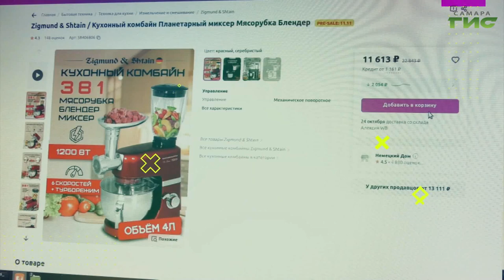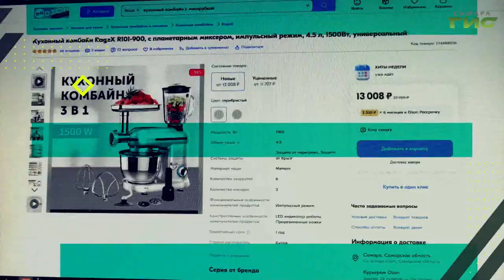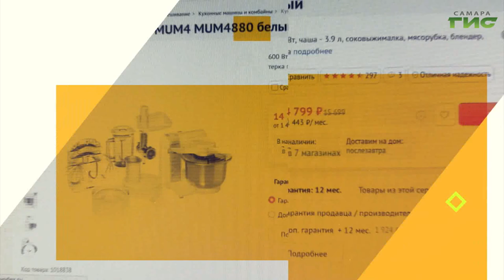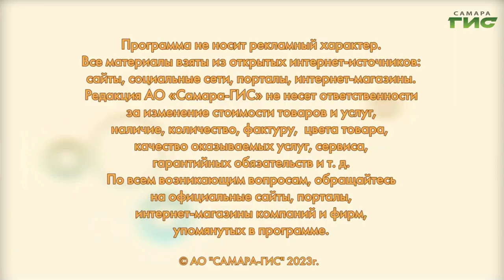Как выбрать кухонный комбайн: самое важное / "Shopping-ГИД" от 26.10.2023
Как выбрать кухонный комбайн: главные критерии и рейтинг лучших моделей. Смотрите "Shopping-ГИД".